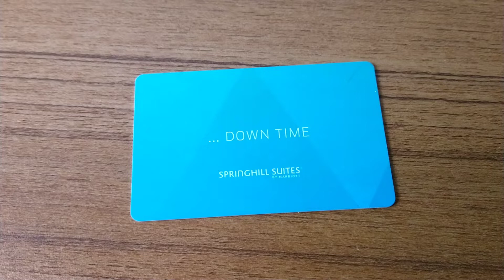A demonstration showing how to use hotel key card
This is a demonstration showing how to use hotel room cards.